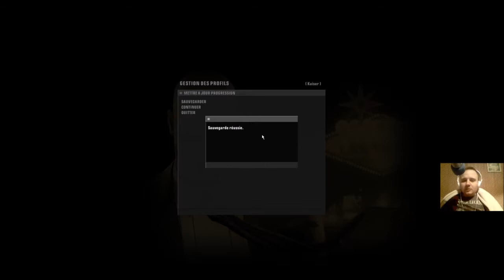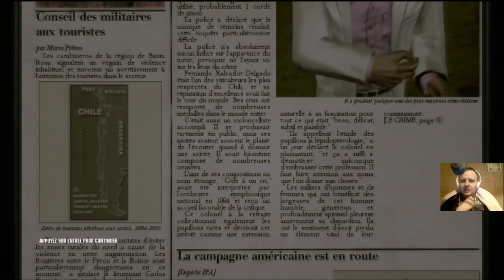[FR] Hitman Blood Money - Mission 1